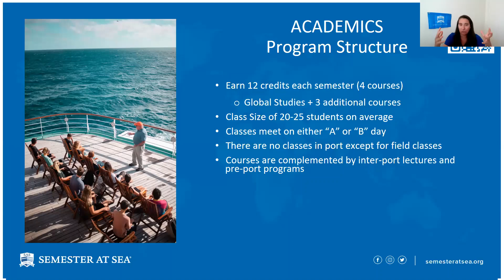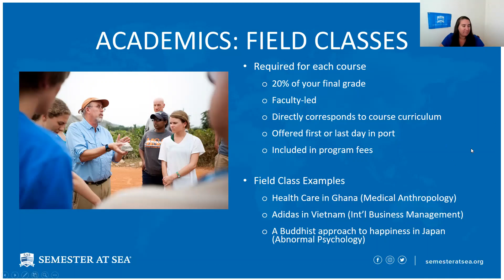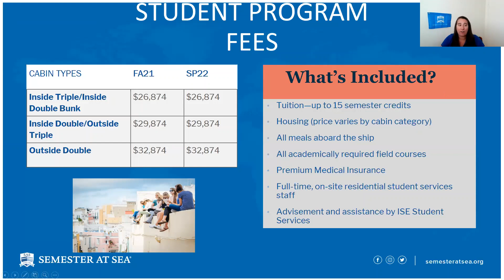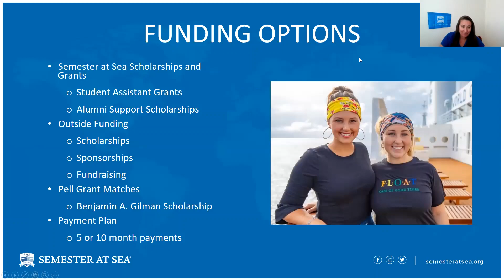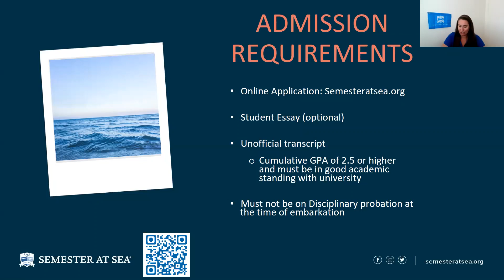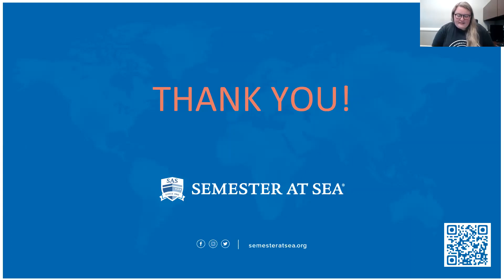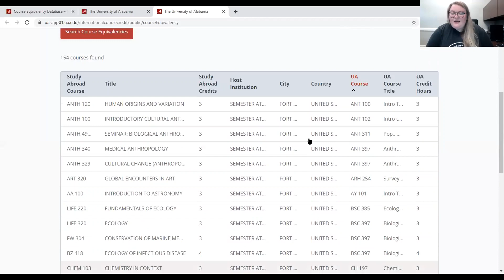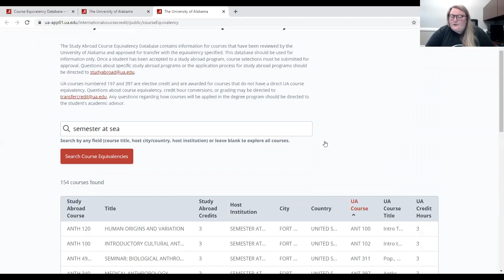Study Abroad Showcase - Affiliate Provider Semester at Sea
The University of Alabama presents the Fall 2020 Virtual Study Abroad Showcase, September 14th, 15th, and 16th 2020. All sessions were recorded and are being uploaded to Youtube.

Semester at Sea is an affiliate provider for the University of Alabama's Education Abroad office, you can find their programs